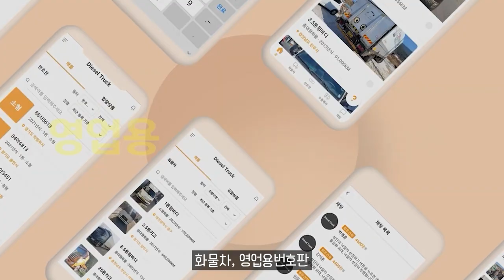중고화물차 사기 유형과 예방 방법 총정리